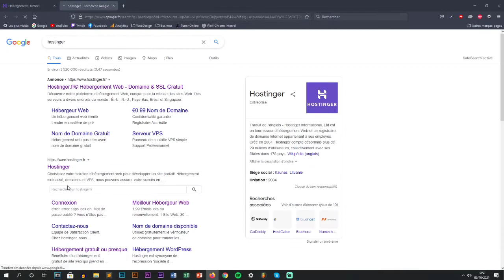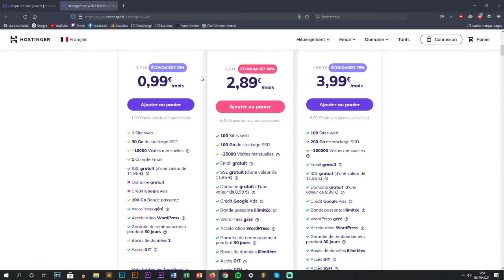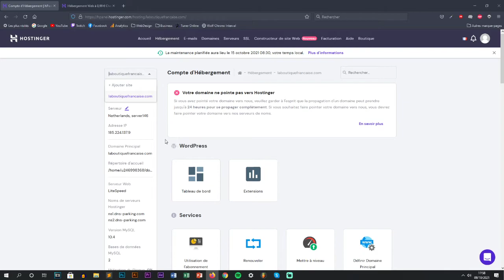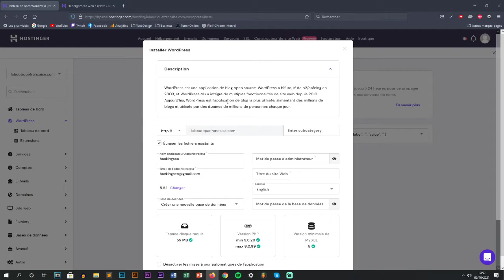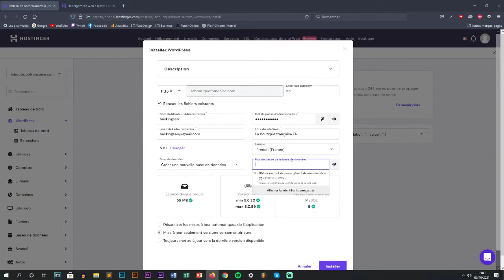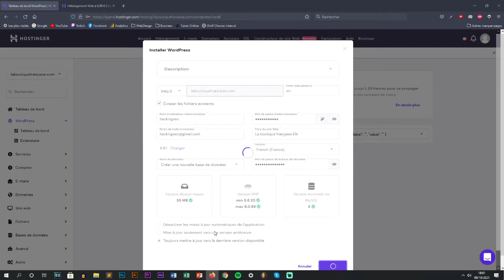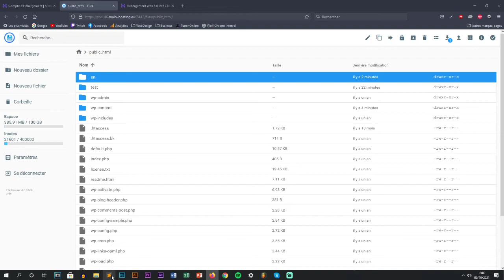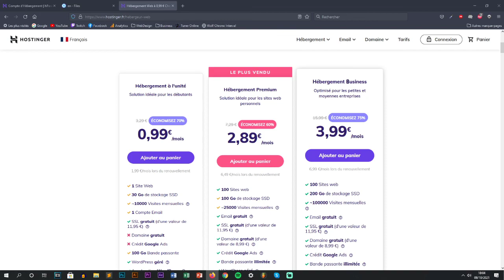Créer plusieurs WordPress (sous-dossiers) sur un même serveur Hostinger 2021 - Hacking SEO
Vidéo en partenariat avec Hostinger. Dans cette vidéo on vous montre comment installer plusieurs WordPress sur un même serveur (uniquement pour les solutions premiums & business).

🔥 Remise d'hébergement Web Hostinger jusqu'à 70% pour les plans d'hébergement annuels.

🏅 Pourquoi nous recommandons Hostinger :
✔ Optimisé pour WordPress
✔ Meilleur rapport qualité-prix
✔ Serveurs extrêmement rapides
✔ Garantie de disponibilité de 99,9%
✔ Meilleur support de chat 24/7/365
✔ Panneau de configuration simple d'utilisation
✔ Domaine gratuit et SSL
✔ Garantie de remboursement de 30 jours